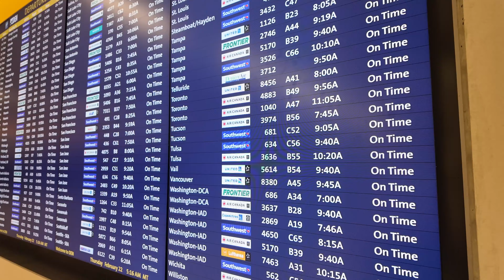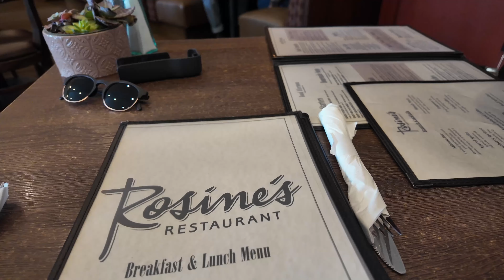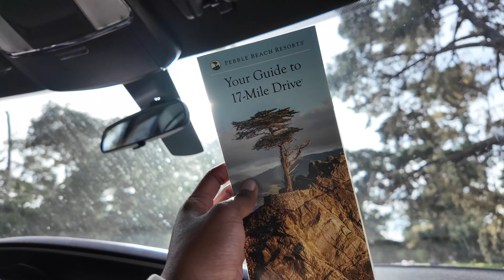I GOT ENGAGED: mini moments from my engagement weekend | pacific coast highway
I guess I’ve kept this to myself for long enough…
With a growing platform, it’s hard to share all the intimate moments in my life, but I document them so I can enjoy them in the future 🫶 As always, with anything and anywhere, treat the planet with love and respect for all cultures and people. I'm still learning the how-tos of vlogging, but this felt like a great place to start. Let me know if you guys want to see more talking or longer vlogs in the future :)

I do want to keep this channel focused on my life and the things that make me who I am, If you want to see more from me and erik feel free to follow our new channel @smithmeetsworld

Anonymous Entries:
However, if you would feel more comfortable with anonymity please use the link below and I will get back to you :)

Age: 24
Location: Denver, CO